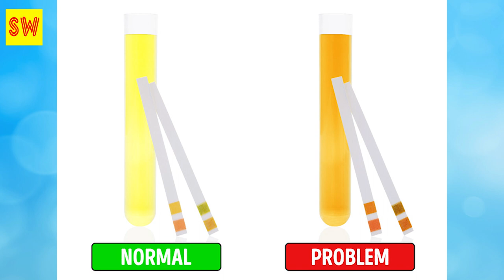ភាពខុសប្រក្រតី ៨ ចំណុច ដែលជាសញ្ញាបឋមបង្ហាញថា អ្នកកំពុងតែមានជំងឺថ្លើម...Khmer hot news,Share World